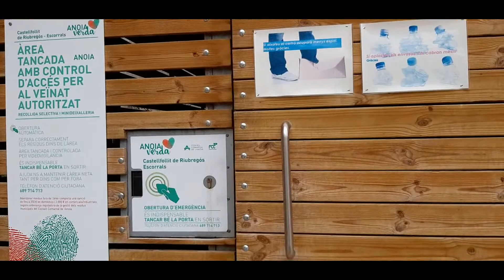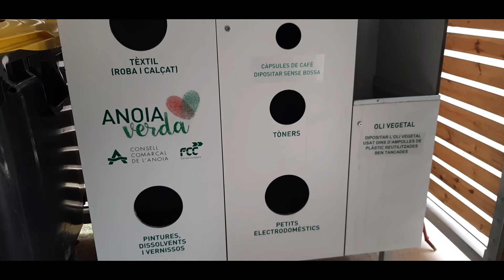Les casetes de reciclatge